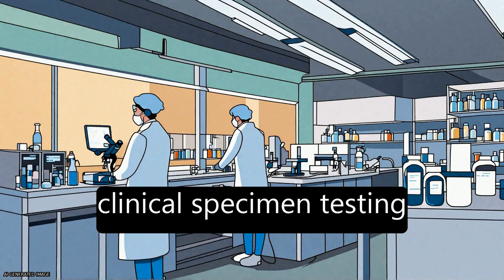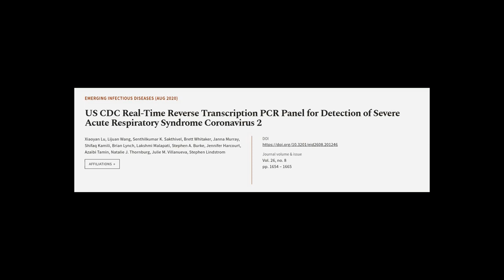US CDC Real-Time Reverse Transcription PCR Panel for Detection of Severe Acute Respir... | RTCL.TV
### Keywords ###

### Article Attribution ###
Title: US CDC Real-Time Reverse Transcription PCR Panel for Detection of Severe Acute Respiratory Syndrome Coronavirus 2
Authors: Xiaoyan Lu, Lijuan Wang, Senthilkumar K. Sakthivel, Brett Whitaker, Janna Murray, Shifaq Kamili, Brian Lynch, Lakshmi Malapati, Stephen A. Burke, Jennifer Harcourt, Azaibi Tamin, Natalie J. Thornburg, Julie M. Villanueva ,and Stephen Lindstrom
Publisher: Centers for Disease Control and Prevention
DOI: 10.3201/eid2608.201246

### Video Timestamps ###
0:00:00 - Summary
0:01:08 - Title
0:01:15 - Tail
0:01:20 - End